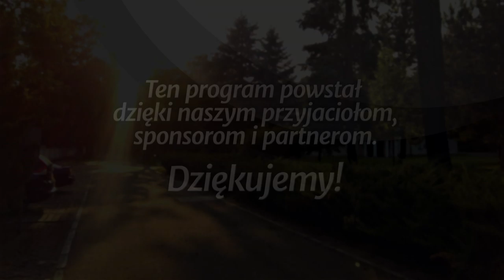Szatan, pokonany wróg - Apokalipsa Jana (190223-8-#413-B)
Studium biblijne (sezon 32) z 23 lutego 2019 r., pt. „Szatan, pokonany wróg”. Na podstawie kwartalnika „Lekcje Biblijne 1/2019”: Ranko Stefanović, „Apokalipsa Jana”. Tytuł oryginału: Adult Sabbath School Bible Study Guide 1/2019: „The Book of Revelation”.

STUDIUM BIEŻĄCEGO TYGODNIA: Ap 12,1-17; Rdz 3,15; Iz 14,12-15; Dn 7,23-25; 2 Tes 2,8-12; Ap 13,13-14; 19,20.

TEKST PRZEWODNI: „A oni zwyciężyli go przez krew Baranka i przez słowo świadectwa swojego, i nie umiłowali życia swojego tak, by raczej je obrać niż śmierć” (Ap 12,11).

W STUDIUM UDZIAŁ BIORĄ: Dariusz Lazar (prowadzący), Taras Semeniuk, Daniel Stasiak, Mariusz Merkis.